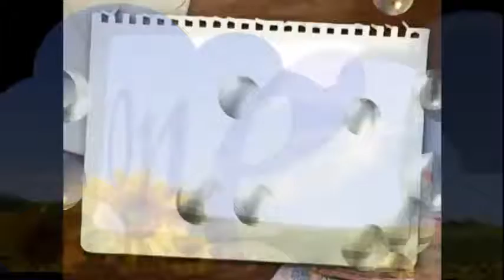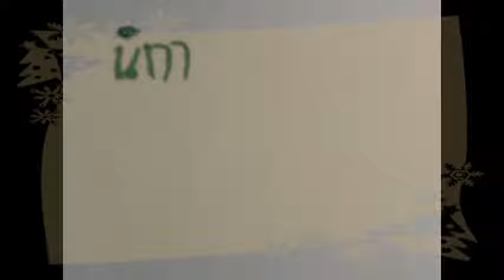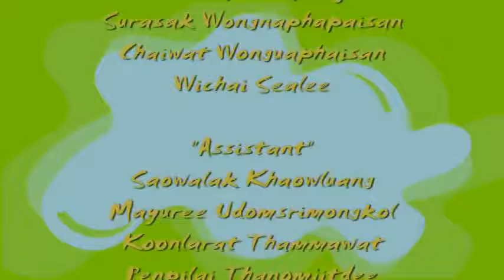The fox and little bird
This is the "Clay Animation" that we created in the training by Group 1 called "Ray of Hopes". In the training, Unfortunately the team faced with many difficulties so the team work done making animation in the project file but it can't save as video file because the computer that we use is a Window 7 that why the program is not working there. But Just now I try and use other computer and create new it again. So please have a look and give some suggestion to our team "Ray of Hopes"